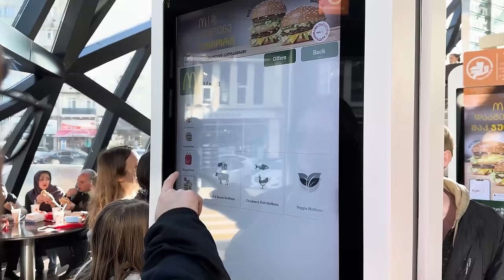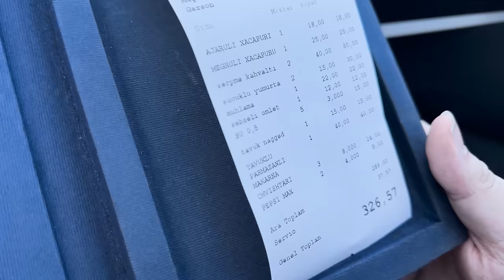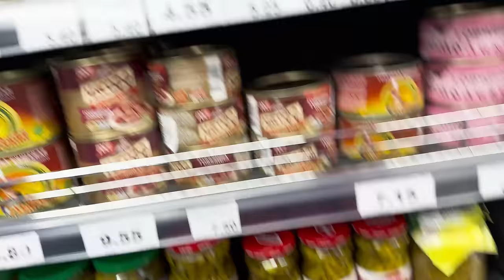İLK DEFA YURT DIŞINA ÇIKTIK ! 🇬🇪 | EKİPLE GÜRCİSTAN VLOG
Hepinize selamlar Ben Eray Can Özkenar, bugün kız arkadaşım Su ve değerli dostlarım Baran,Hobbit,Sercan'la birlikte Gürcistan'a gittik. Hayatımızda ilk defa yurt dışına çıktık ve orda çok güzel deneyimler yaşadık. Bu videomuz da ekiple Gürcistan Vlog. Umarım izlerken keyif alırsınız.

Elimden geldiğince isteklerinizi, yorumlarınızı cevaplayıp okuyorum. Sizlerden aldığım güzel yorumlar sayesinde de daha çok motive olup, sizlere daha keyifli videolar sunmak istiyorum.